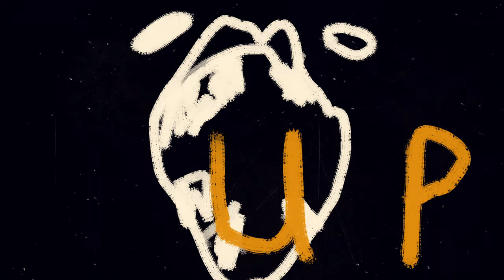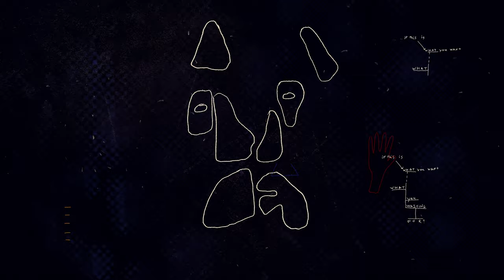Gary Clark Jr. - JPEG RAW (Official Audio)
Follow Gary Clark Jr.